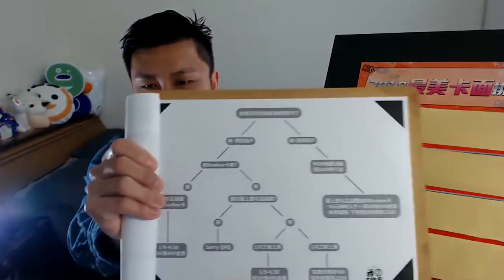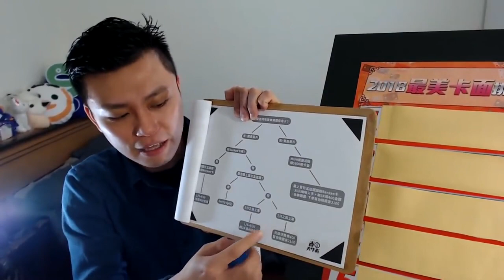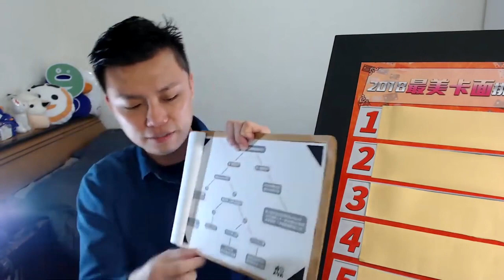遠銀信用卡MGM活動，開始揪團啦！最高領2100回饋一定要跟上！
遠銀信用卡MGM活動，開始揪團啦！最高領1035回饋一定要跟上！

玩法很簡單：
遠銀全新戶先辦一張遠東快樂信用卡，任刷三筆拿600
再來加辦Bankee卡刷3000領400點金讚點
別忘了跟寶可孟領35元咖啡！
最高1035元送給您！

本季跟我這團，下季我幫您揪團友，多拿2100元刷卡金！